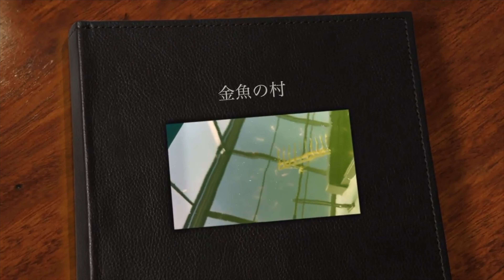ただの金魚雑談